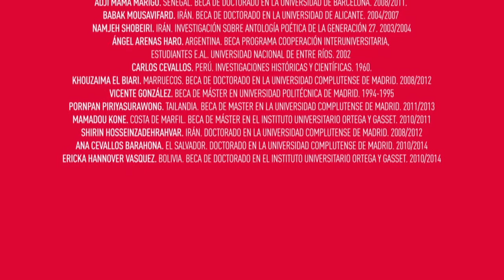Becarios MAEC AECID de Cooperación. 75 Aniversario Becas y lectorados MAEC-AECID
Tras más de siete décadas de andadura, los programas de becas y lectorados MAEC-AECID se han consolidado como uno de los instrumentos más preciados de la política exterior española, conformando una diversa red de miles de antiguos becarios y lectores de todo el mundo. Este vídeo ha sido realizado y protagonizado por becarios MAEC -AECID con motivo del 75 aniversario de la apertura de las primeras convocatorias.